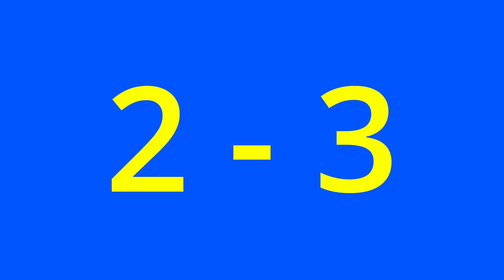Centrum pomoci obyvatelům Ukrajiny - Довідковий центр народу України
Na jednom místě v Karlových Varech pomáháme s registrací pobytu pro obyvatele z Ukrajiny - В одному місці в Карлових Варах ми допомагаємо з реєстрацією на проживання для жителів України